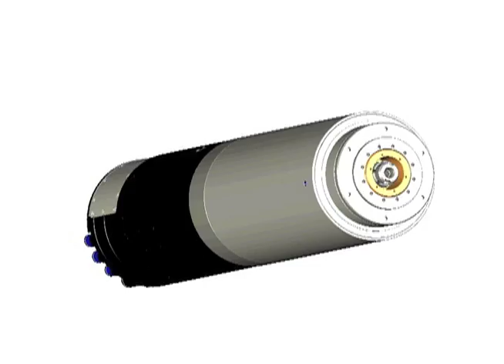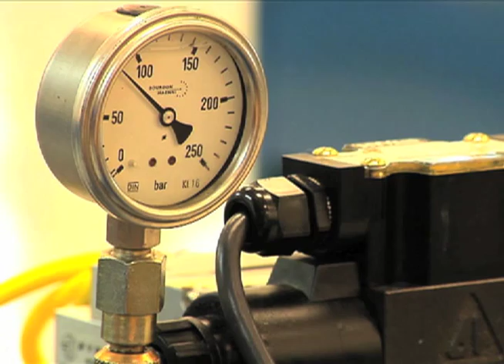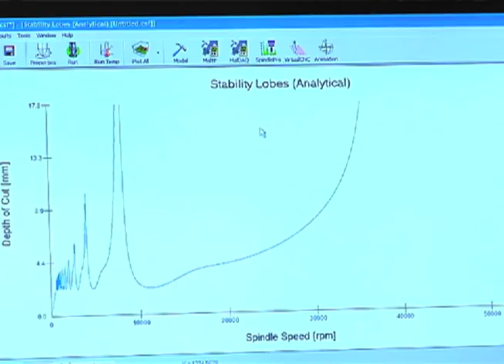FISCHER USA, Inc. World's Greatest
FISCHER USA is an innovative company that produces Spindle solutions which are the World's Greatest.  FISCHER Spindle solutions can be customized for your milling, drilling, grinding, or any other application imaginable.